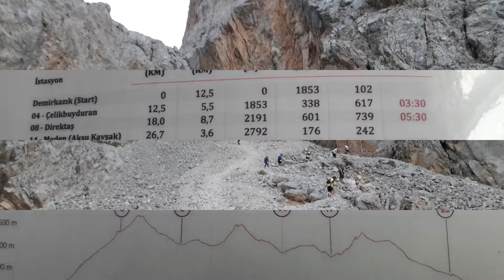Aladaglar Sky Trail 2017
Twilight Team Istanbul grubumuzdaki arkadaşlarımla katıldığımız bu güzel organizasyona ait birkaç fotoğraf ve Maden'e inişte İlker Laçalar ile çektiğimiz videoyu izleyebilirsiniz.

Müzik : Neşet Ertaş & Lightnin' Hopkins - Neredesin Sen (Kerkayas Mashup)